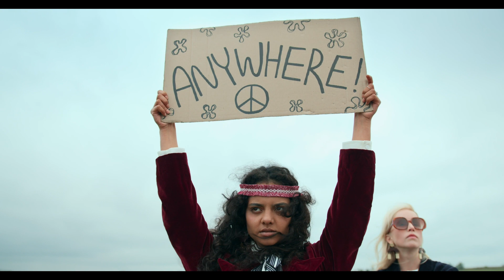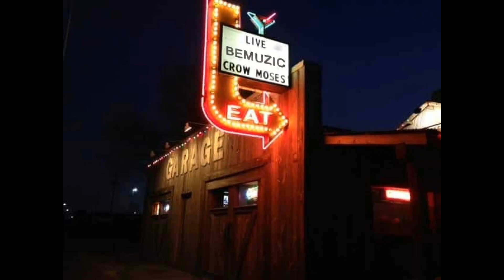Even A Bad Road Movie Is Good - with Cigar Box Guitar & home made lapslide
Even A Bad Road Movie Is Good is from my new album Hidden By The clouds which you can listen to or buy

I'm playing a home made 3 string Cigar Box Guitar which you can see on this video and in the instrumental break I'm playing a 6 string lapslide that I made from an old spirit level.
There are a few more videos of it on my channel, just search "lapslide"